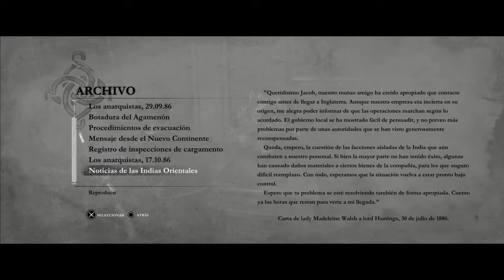The Order: 1886 - Parte 29